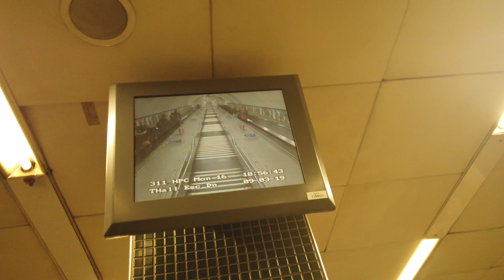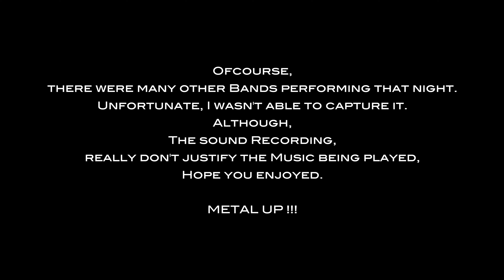MESS Off At BIG RED, Holloway Rd, LONDON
As I was trying to Capture Footages essential for the Music Video,
"THIK CHU MA" (STANWELL STUDIO) with Madan, we went on hunt for some, different ideal location and criteria not very far but just around the places we were used to and the people that we know. Hence, i made the Music video.
After a while, when i was just going through the footages one last time before I declared that it’s done, I realised that, there were still so much of worth sharing clips in it.
So, sacrificing some of my weekend, chopped some tips n ends and added a little bit of spice to make things interesting, I present you this Vlog kind alike(ish) lol.

Also Thanks to the Bands.

INTRO music recorded at STANWELL STUDIO (Guitarist: Rupesh Malla)